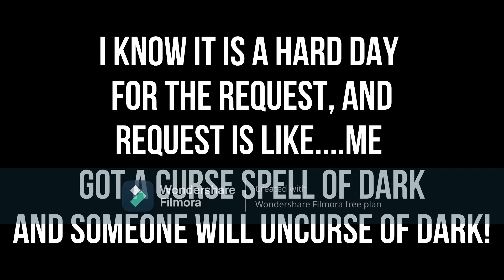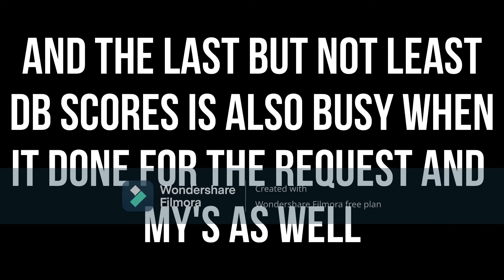Big Announcement Part 1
OK Here go for the Big Announcement for my channel that my' been work on. )!NW&HNMulti!)862mjhbwkVerse is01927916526!%$%&**)*NNUHStill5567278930^$Confirmed)*&*&&%%!@!IIJIU. for now on Injoy this Epic Big Announcement!